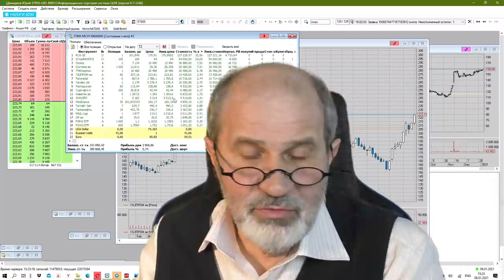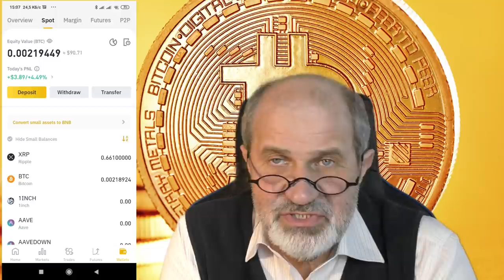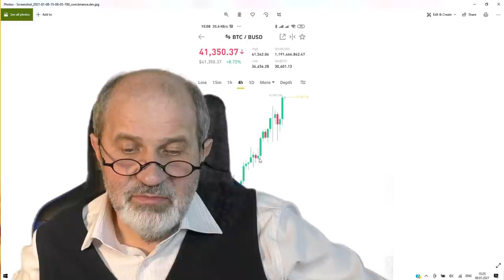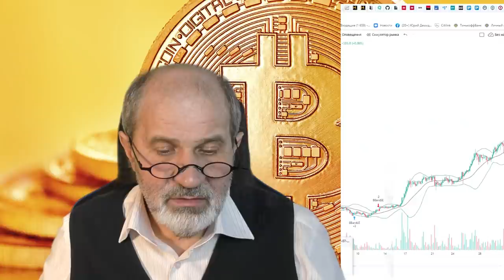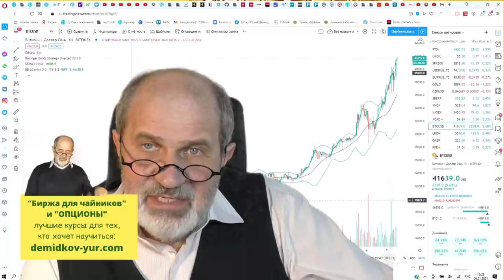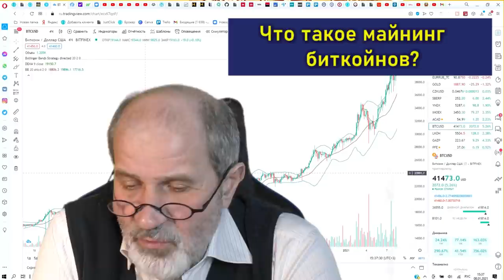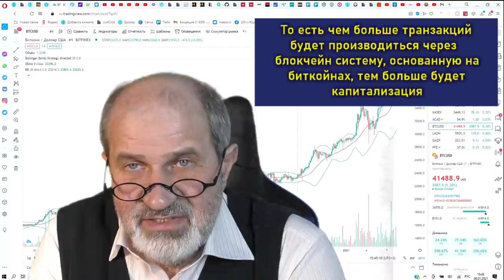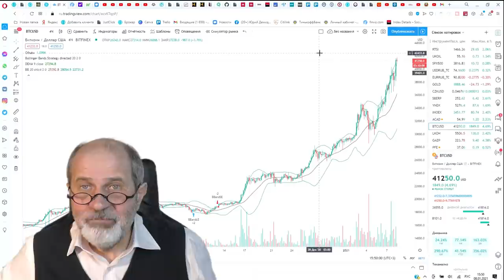Биткойн по 41000$. Чем обусловлена цена?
Биткойн продолжает рост, уже перевалил за 41000$.
Биткойны как часть инвестиций в моём портфеле. Где и как его купить?
Чем обусловлен рост? Риски при покупке криптовалют, что такое майнинг криптовалют, стоит ли этим заниматься? Майнинг как бизнес. Фундаментально обоснованная цена - как определить?
Простыми словами сложные понятия.